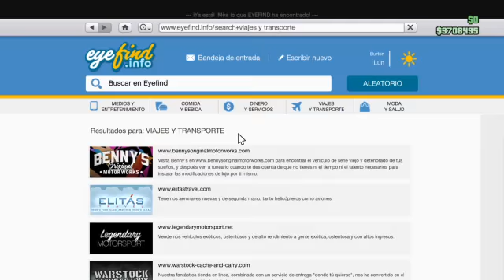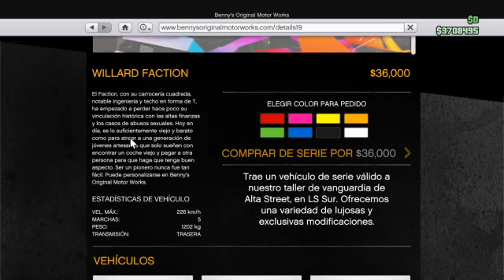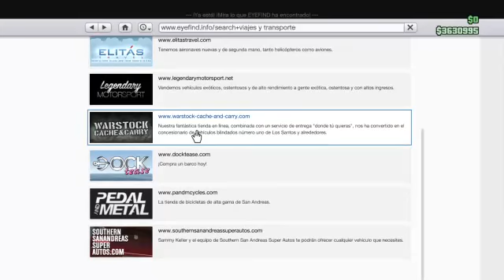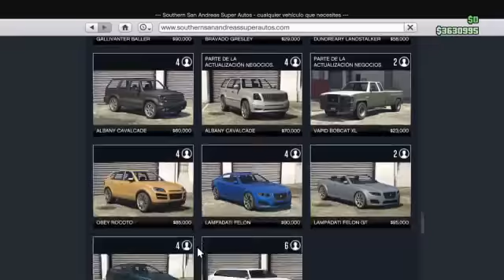GTA 5 Online: Nuevos vehículos DLC 1.30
subscribirse, comentar y darle al LIKE